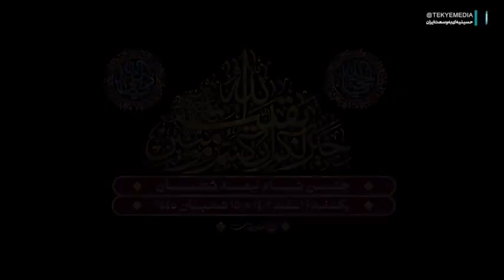حسین طاهری-فصل به فصل سال به سال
فصل به فصل سال به سال
دنیا به اعتبارتون می‌چرخه
نسل به نسل دست به دست
بیرق انتظارتون می‌چرخه

تا اومدم به دنیا
اسم تو رو شنیدم
من زیر سایه‌ی این
هیئتا قد کشیدم

خاطره‌ی بعضی شعرهای قدیمی
هر چقدم، بگذره کهنه نمی‌شه
وقتی شما، می‌زنید مُهر قبولی
شعرها مثل، خودتون نمونه می‌شه